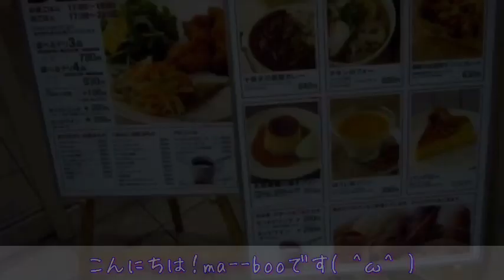【1人カフェ】無印のカフェ⁉︎Cafe&Meal MUJIでひたすら食べてきました♪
こんにちは！ma--booです( ^ω^ )
VlogやレビューをメインにYouTubeに動画をアップしています！良かったらグッドボタン👍🏻で評価して頂けたら幸いです！(^^)

今回は、1人カフェに行きひたすら食べてるVlogです(^^)笑
Cafe&Meal MUJIの新メニューなど、良かったらチェックしてみください！( ^ω^ )

動画上、お友達に話すような言葉遣いもありますが、予めご了承ください。

動画撮影、編集に不慣れな為、見づらいかもしれんが徐々に改善していきたいと思いますのでご理解ください。

ユーザー名:maboo0706
アカウント名：ma--boo

名前: ma--boo0706
ユーザー名: MaBoo0706

Snapchatに追加してください！ユーザー名： maboo7060

編集:film story、iMovie